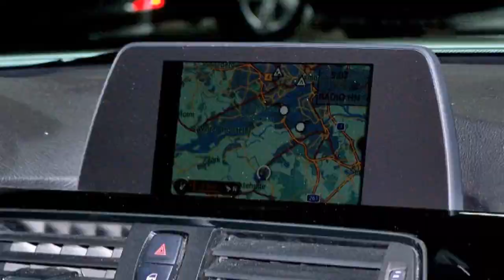BMW 320i Sportpaket Glaciersilber 2012 Autohaus Czychy